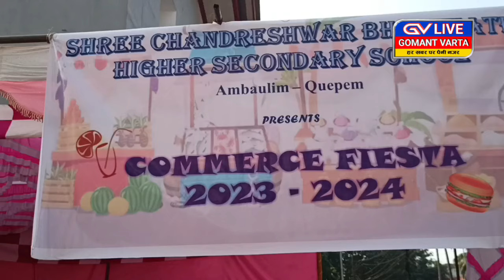SRI CHANDRESHWAR BHUTHNATH HIGHER SECONDARY SCHOOL BAJAR DAY...